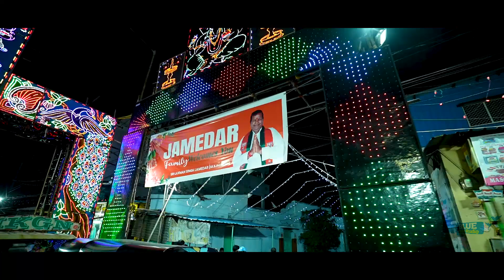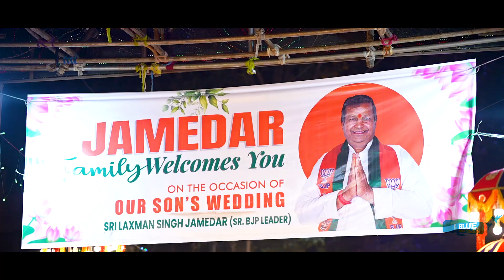Balveer Singh Jamedar with Aishwarya Barath Teaser/ dhoopet Laxman Singh Jamedar Son Marriage